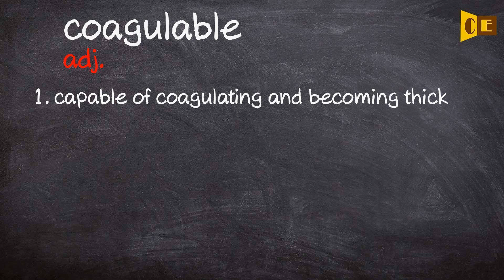Coagulable Pronunciation, Paraphrase, Listen & Practice